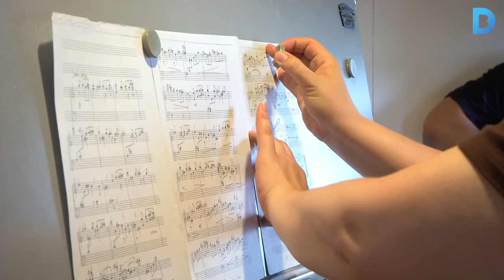Gaudiu de l’únic carilló de Catalunya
Aquest cap de setmana és el darrer en que se celebra el Festival Internacional de Carilló de Barcelona, amb l’instrument del Palau de la Generalitat com a protagonista. Més informació